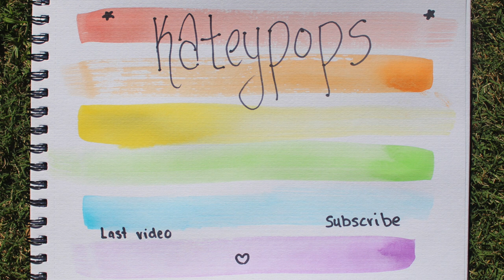PAPERTOWNS VINYL RECORD PAINTING | kateypops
I hope you enjoy this speedpaint of a Paper Towns vinyl record!
Personally I loved the book more than the movie but let me know what you think!